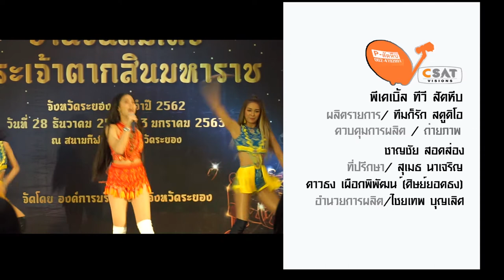promo แถลงข่าวกาชาดระยอง 2562